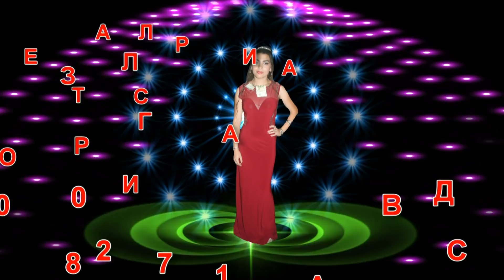bal na gulizar